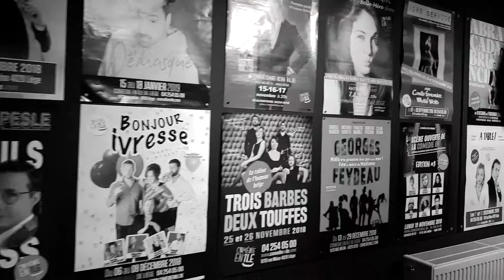VLOG#1 : île comédie show #3